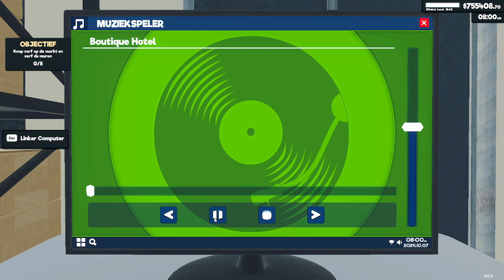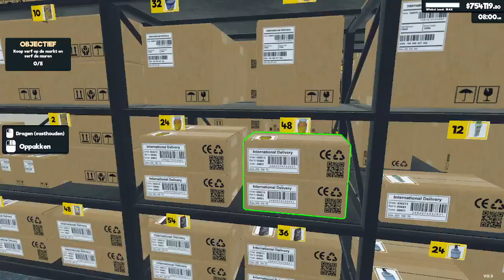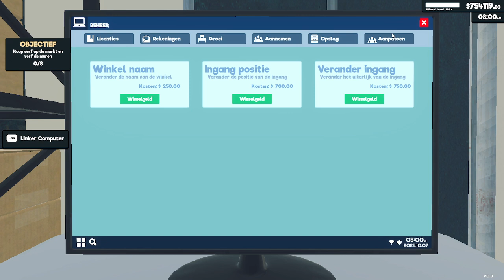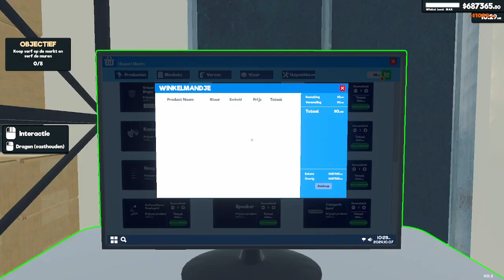supermarktsimulator NL mijn winkel ????